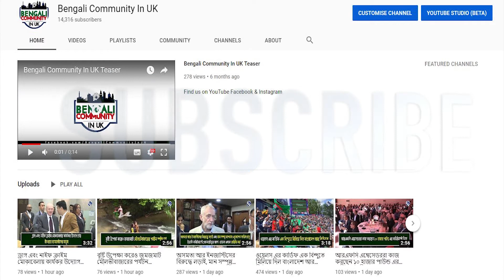Traditional Halal (Halal Food Authority)